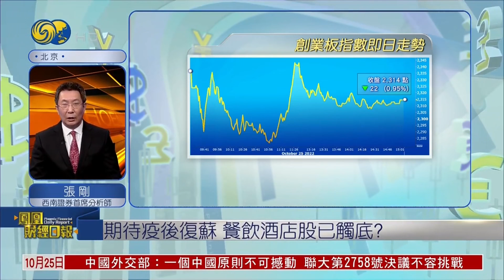張剛：滬深股指反復靠穩，汽車光伏賽道回暖【鳳凰財經日報】